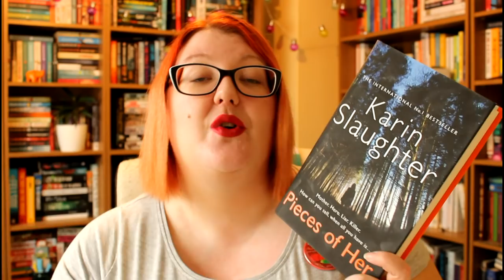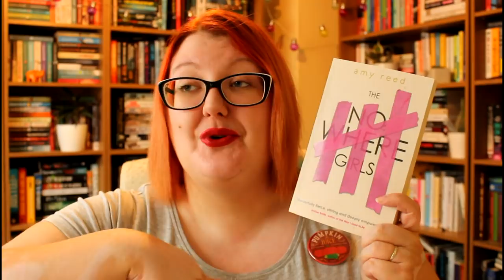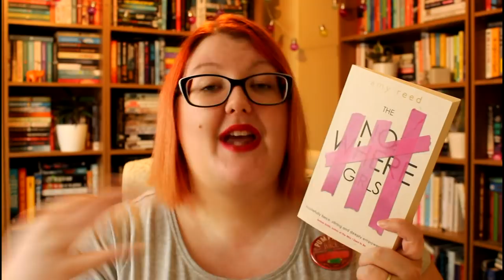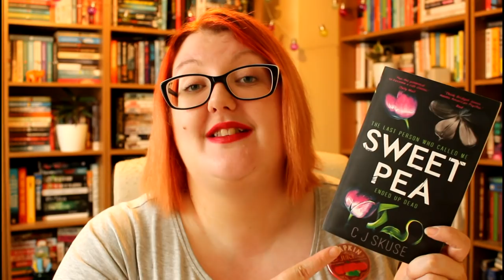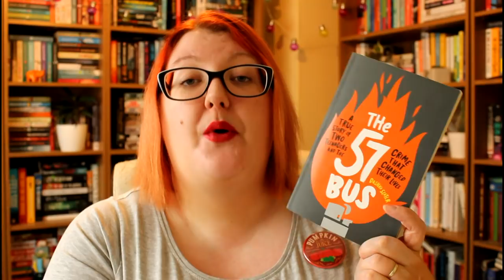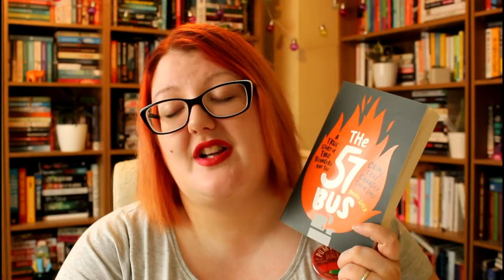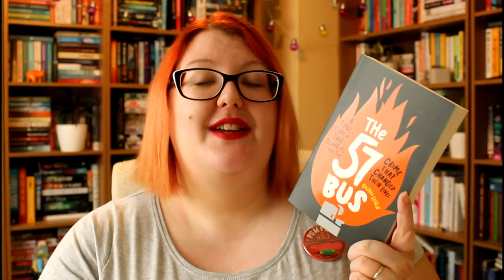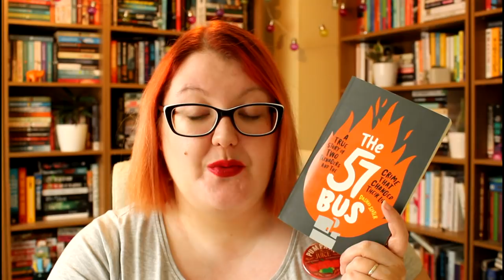AUGUST READS | TOPS AND BOTTOMS!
In which I share with you my HUGE August disappointment and three AMAZING new favourites that I’ll come back to again and again!

Have you read any of the books I loved this month? Did you read my big flop?

🎉 NEW PODCAST! Follow Death by the Books for more crimecorner goodness!